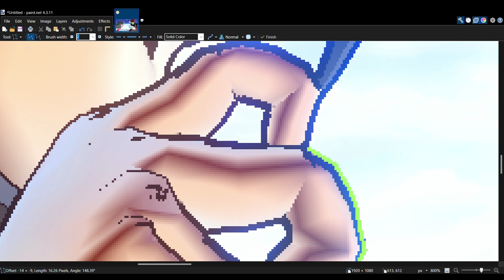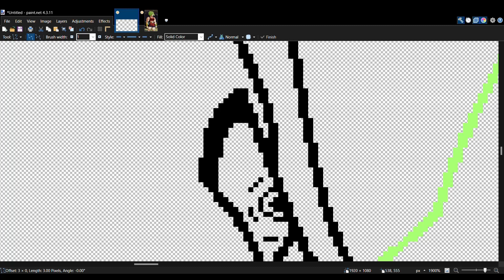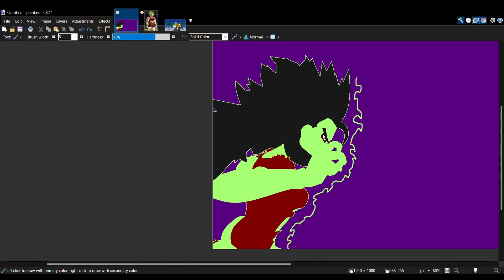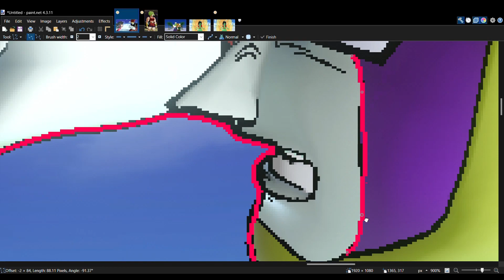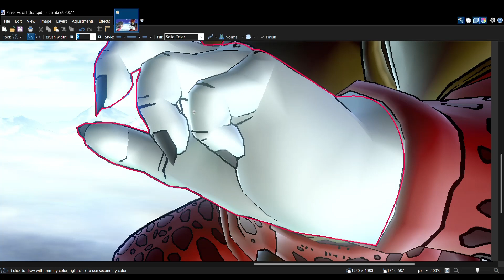Ava vs Cell (Simple Lineart)